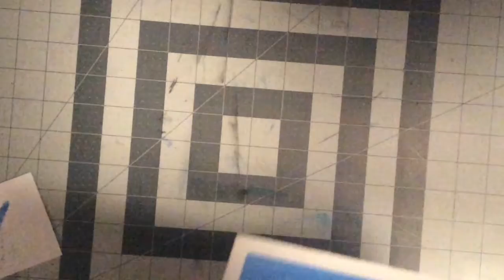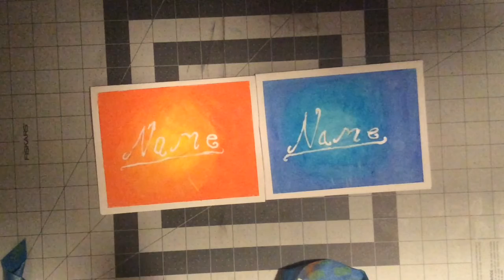Two card designs that will work for any occasion.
These cards will impress anyone you give them to.